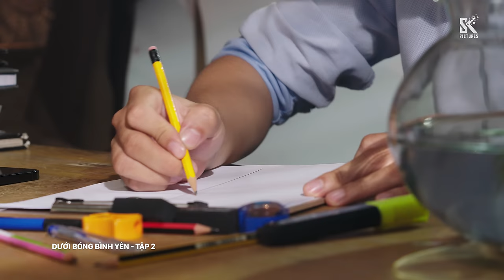Dưới Bóng Bình Yên tập 2 | Phim truyền hình HTV7 hay nhất 2024 | Full HD 4K | SK Pictures